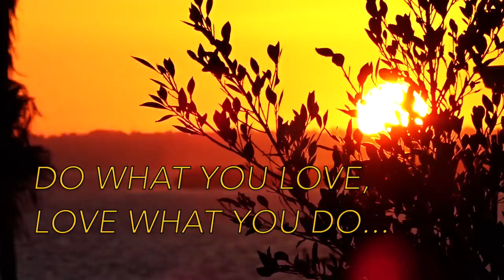2018 HYUNDAI ELANTRA ECO! - FIREBALL MALIBU VLOG 736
2018 HYUNDAI ELANTRA ECO ACTION REVIEW! - FIREBALL MALIBU VLOG - For the week, Fireball gets the 2018 Hyundai Elantra Eco and starts driving... and driving... and driving. Then goes and see Star Wars again.